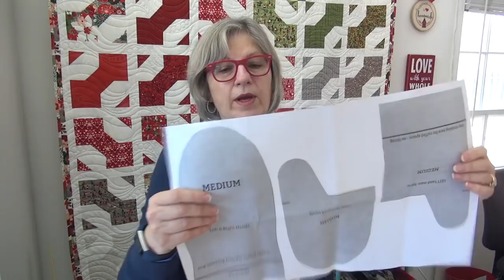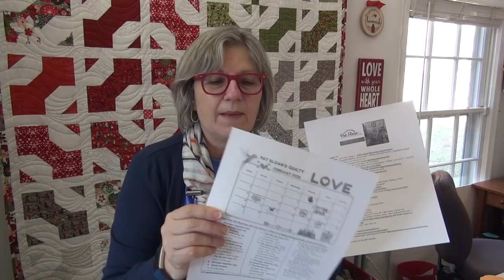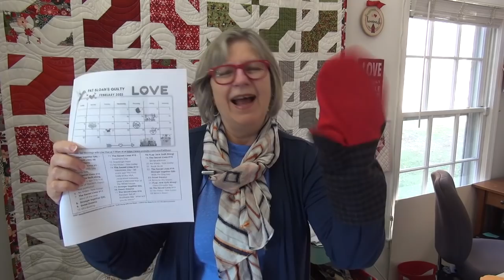Working on something different & Quilts by YOU!